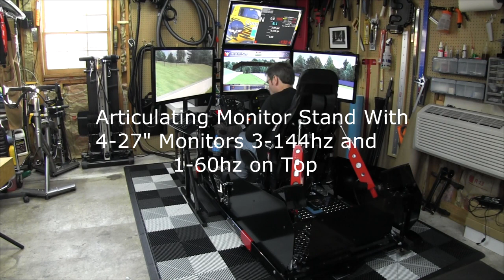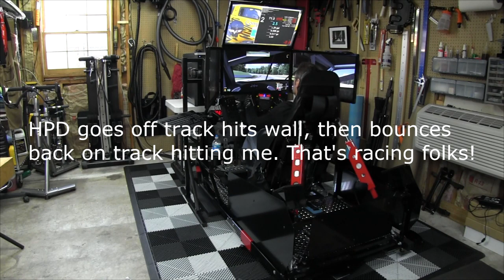SimXperience Stage IV with Traction Loss and GS-4 Seat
SimXperience Stage IV with Traction Loss and GS-4 Seat. Also running full SimVibe off a Emotive 500 amp. Just a little practice at Mosport in the C6R Vette from iRacing. Good run till a HPD hit me.